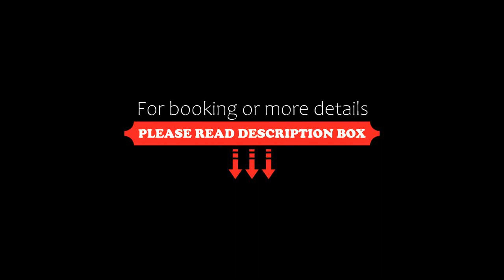Nana Buri Hotel, Chumphon, Thailand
About Property:
You're eligible for a Genius discount at Nana Buri Hotel! To save at this property, all you have to do is sign in.
Located in Chumporn City Centre, Nana Buri Hotel is within a 12-minute walk to Chumporn Railway Station. It offers free Wi-Fi throughout the property. Free public parking is available on site. To unwind, guests can indulge in a soothing massage. The property offers free shuttle service to Chokeanan ...
Property Type: Hotel
Address: 335/9 Pracha-Utit Road, Thatapao, Muang, 86000 Chumphon, Thailand
Searching For
1. Nana Buri Hotel - Chumphon - Thailand
2. Nana Buri Hotel - Chumphon - Thailand Address
3. Nana Buri Hotel - Chumphon - Thailand Rooms
4. Nana Buri Hotel - Chumphon - Thailand Amenities
5. Nana Buri Hotel - Chumphon - Thailand Offers and Deals
Audio Credit:
Track Title: Subway Dreams
Artist: Dan Henig